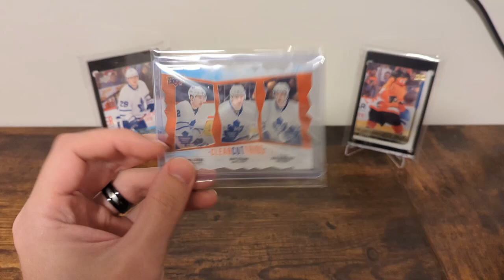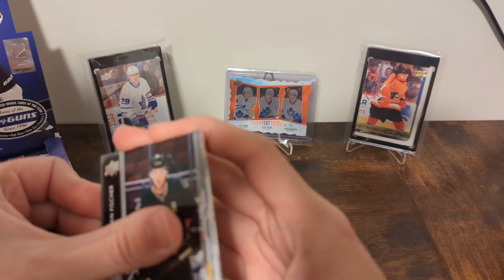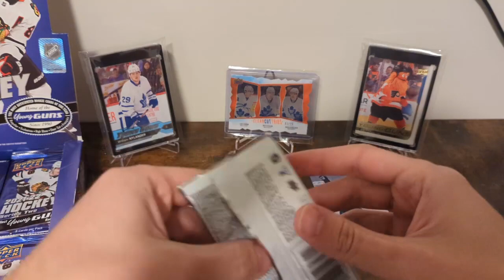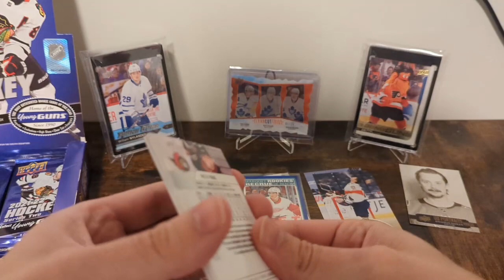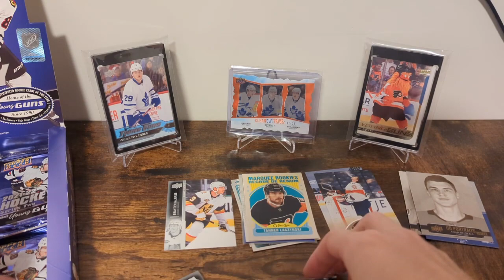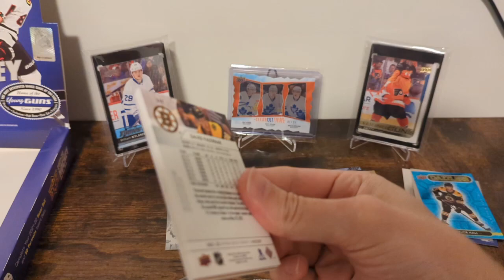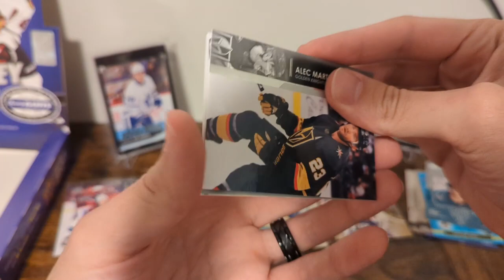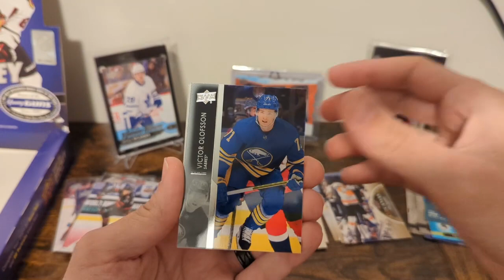2021-22 Upper Deck Series 2 Hobby Box #7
It's still a good price, still a fun product. Might as well open some more.